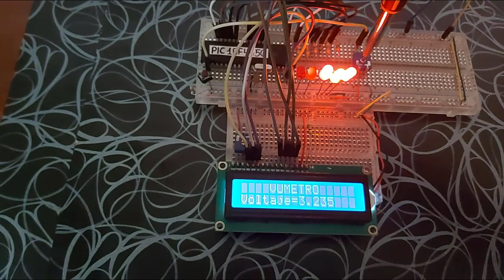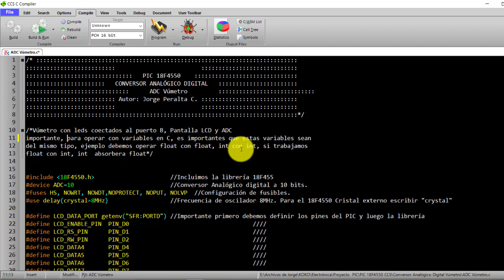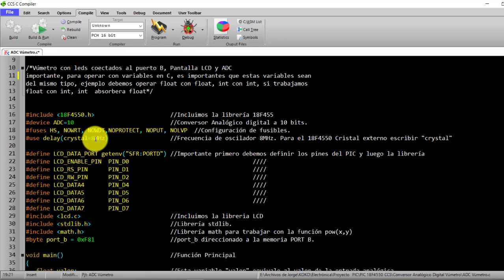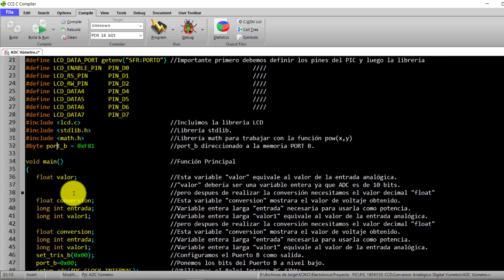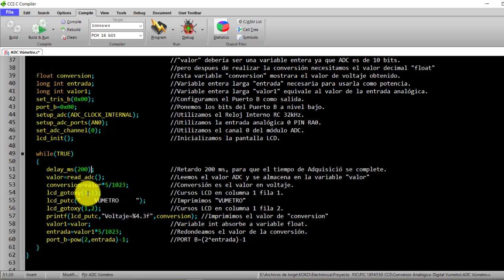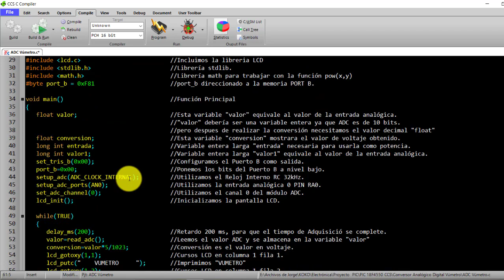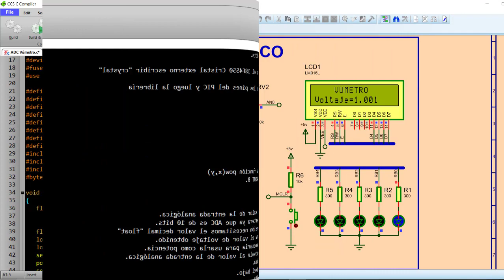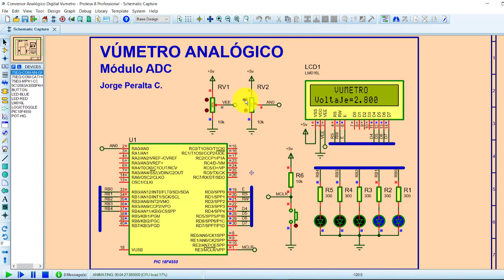PIC18F4550 Vúmetro Voltímetro Luminoso Conversor analógico digital ADC CCS PIC C COMPILER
Vúmetro utilizando el PIC 18F4550, para este proyecto se utilizó un potenciometro de 10k, como fuente analógica de voltaje, una pantalla LCD donde se puede apreciar el valor de tensión de entrada, 5 leds conectados al puerto B, los cuales se encenderán de acuerdo al voltaje de entrada, la programación se realizó en PIC C Compiler.

Jorge APC